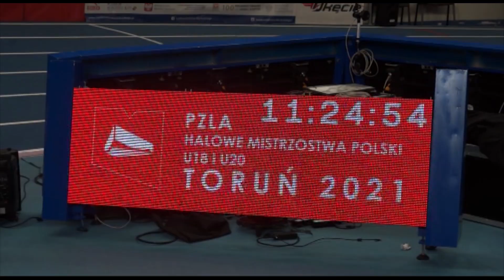Maja Olszak najszybsza na płotkach w U18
Maja Olszak zdobyła złoto w biegu na 60 m pł w HMP U18 z czasem 8.52 sek.